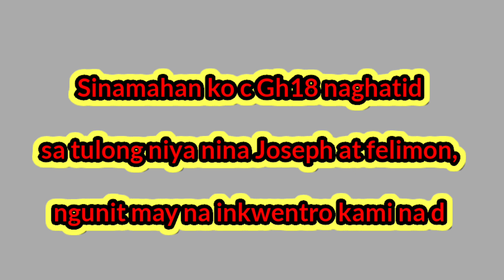pinuntahan namen SI Joseph at felemon, at may nasagopa kaming dalawang lalaki.